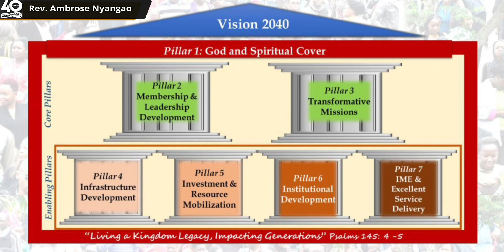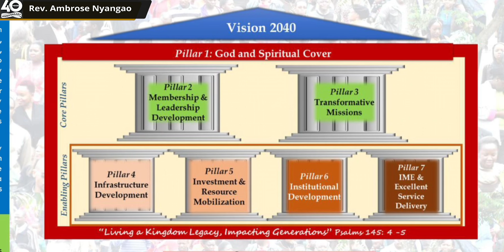Day 40 - Part 5 of 6 - 2010's Celebrating 40 days of God's Faithfulness in Ministry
Join Rev. Simon Mwangi as he celebrates Rev. Ambrose 40 years in ministry. Day 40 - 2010's